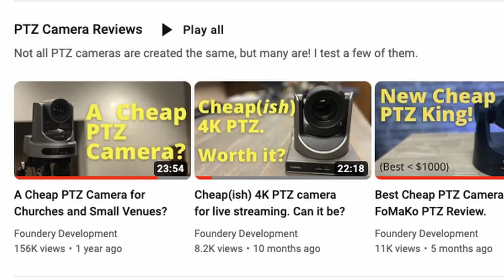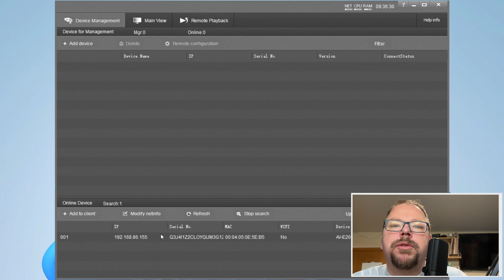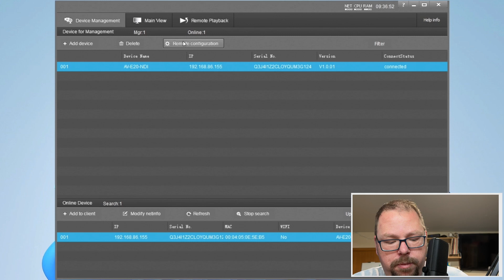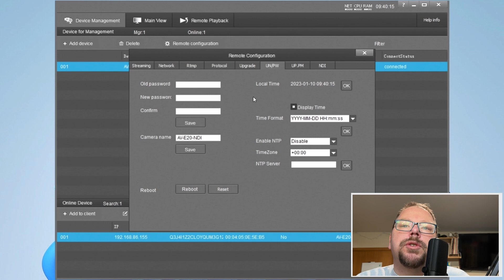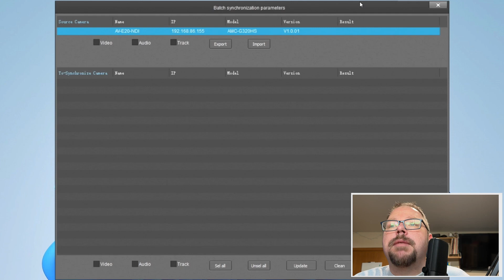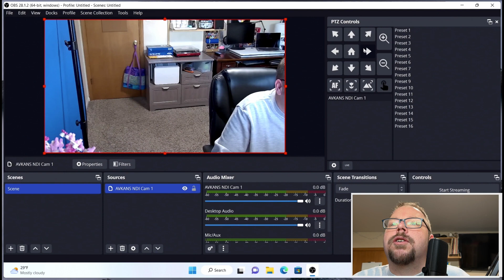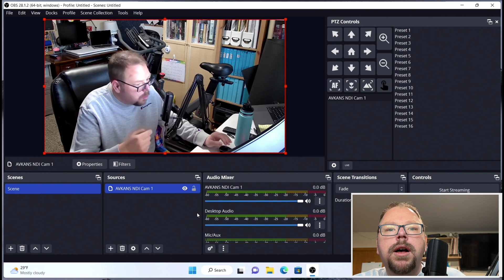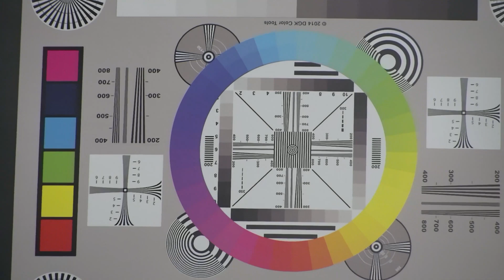This NDI PTZ Camera is $ 549 ONLY!!!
AVKANS launched a new budget NDI PTZ Camera which is amazing, featuring 5 Video Outputs in 1 Camera: USB,  HDMI, SDI, IP, NDI HX.
If you don't need NDI, price is much better, 459USD ONLY. It is the best price for 20X SDI/HDMI PTZ Camera in the Markets.

Here it is the review by one of professional live streamer.

20X NDI
20X SDI